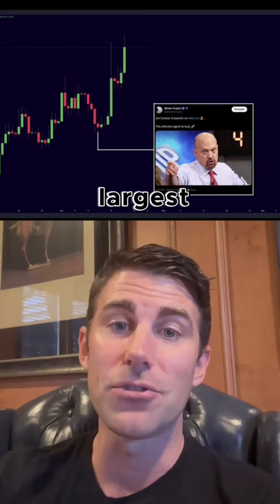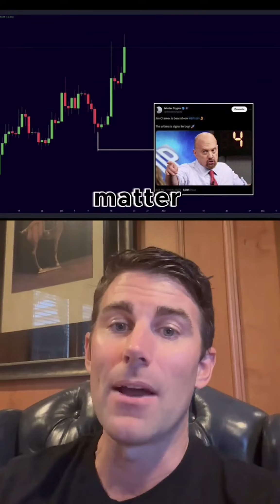Inverse Cramer strikes again